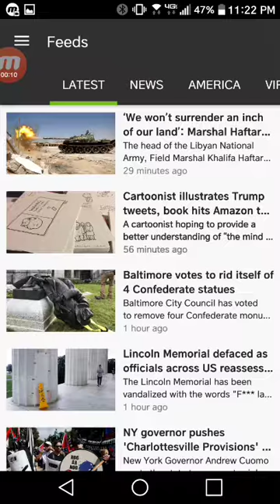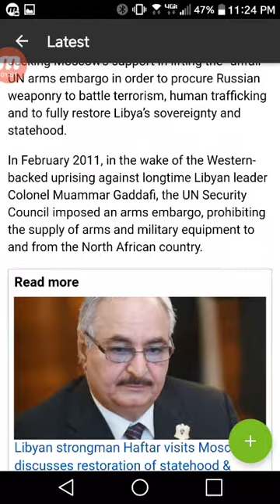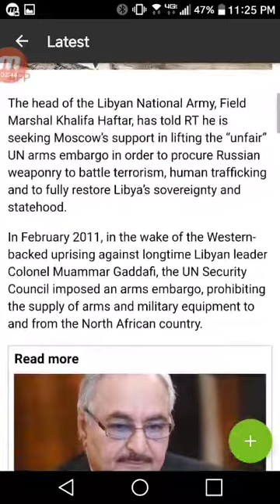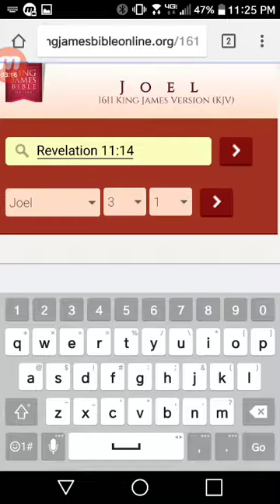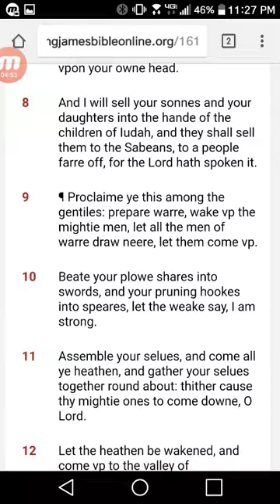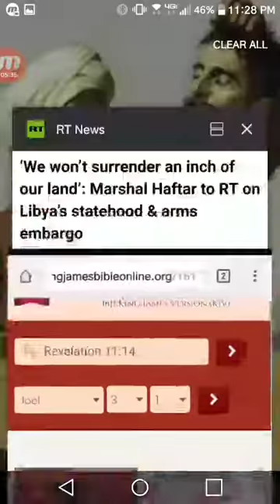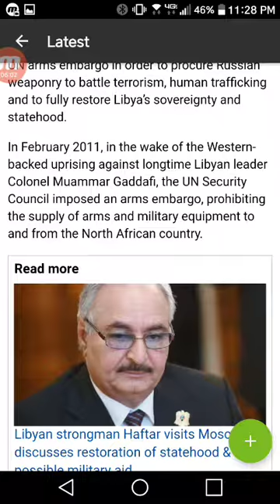We Wont Surrender An Inch -Libya